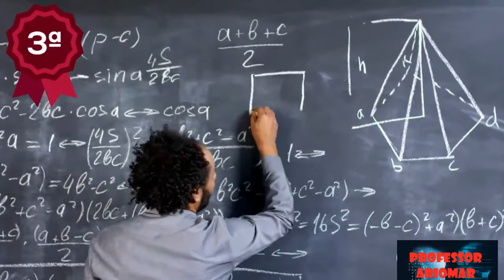5 maiores Habilidades de um estudante de alto desempenho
Alô Você!!!

Os professores e especialistas, na sua maioria, concordam que não existe mágica no que diz respeito a preparativos para provas complicadas como o ENEM ou as provas de vestibular para universidades concorridas. Ter uma verdadeira rotina de estudos acaba sendo a melhor forma de se preparar para as provas de uma forma geral. Mas existem determinados tipos de comportamentos e hábitos que podem ser encontrados basicamente em todos os estudantes que conseguem ter excelente desempenho nestas provas. Aprenda mais sobre as 5 maiores habilidades de estudantes de alto desempenho neste vídeo.

Gostou do vídeo de animação?
Posso fazer um personalizado para você.